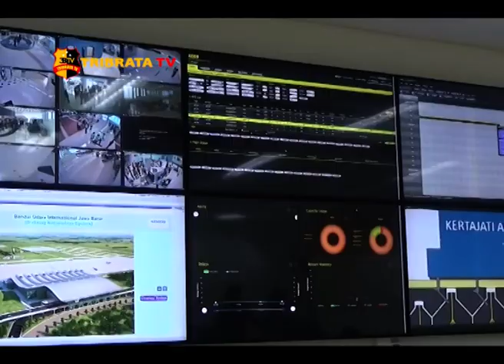PENERBANGAN PERDANA UMROH BIJB SEBANYAK 82 JAMAAH